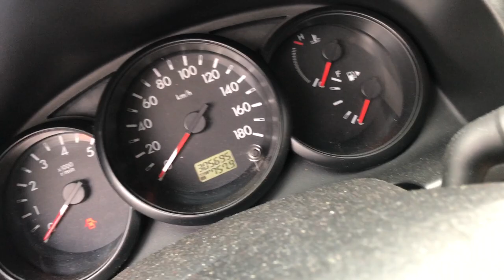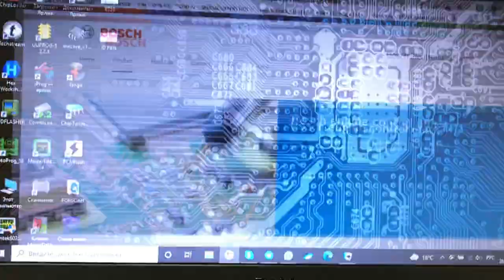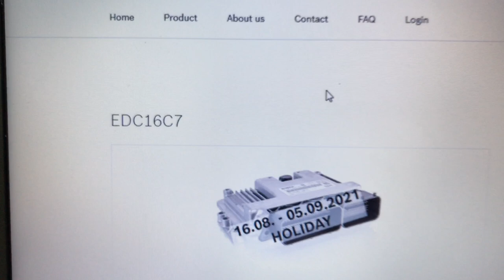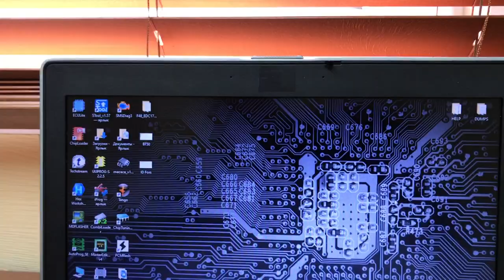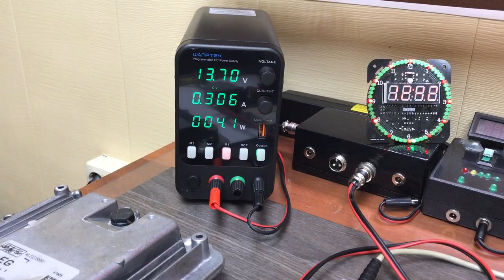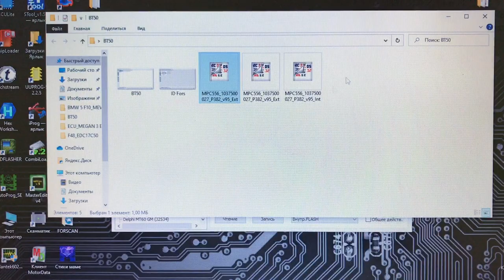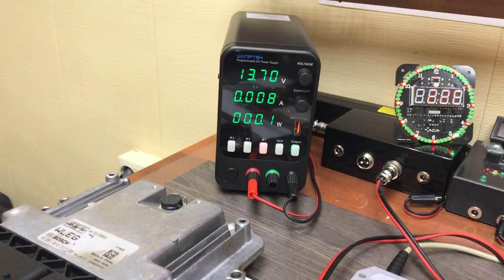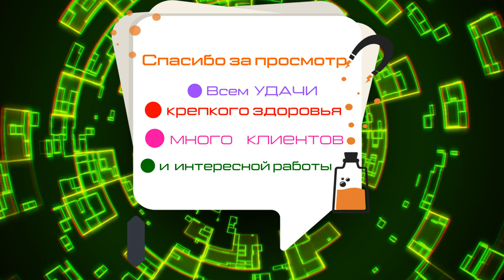Mazda BT50 EDC16C7 делаем без вскрытия чип тюнинг и EGR OFF. Калибровка форсунок программой Forscan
Программно удаляем клапан EGR и делаем чиптюнинг на MAZDA BT50 2.5L 143 hp. Снимаем ЭБУ и читаем на столе с помощью Комбилодер и его модуля EDC16BSM без вскрытия. Калибруем установленные форсунки программой FORSCAN. Ссылка на блок питания
Качественный чип-тюнинг, удаление различных компонентов!